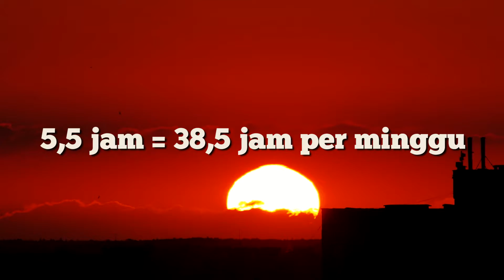1 Minute Life Tips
Video dibuang sayang ini adalah video yang saya ikutsertakan di lomba video 1 menit pesan moral yang hingga kini tak jelas kabarnya. payah deh 😌